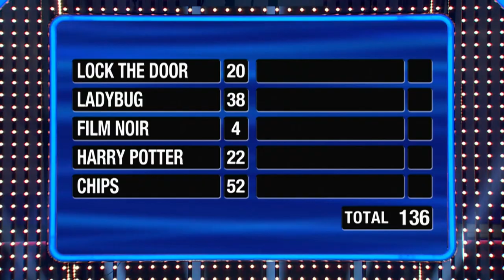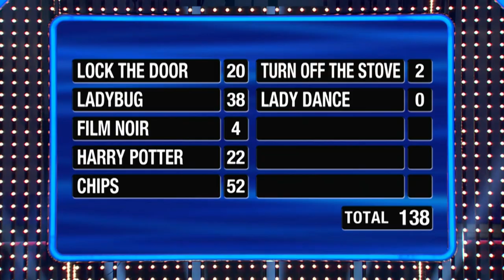Only 64 points needed to win $10K in Fast Money. Can the Gibbard-McCalls do it? | Family Feud Canada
Ed Gibbard-McCall has a strong start to Fast Money, but this round comes down to the wire!